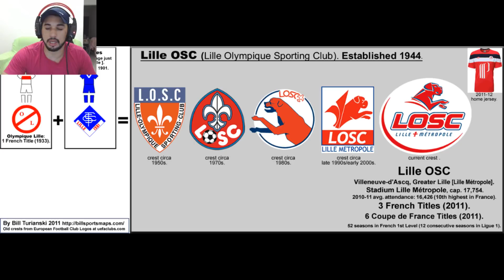OS 10 ESCUDOS MAIS BONITOS DO PES 2019 MOBILE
CANAL 1: PES MOBILE,FIFA MOBILE E GAMES DE ESPORTES E LUTA

TAMANHO 》1,64GB
FABRICANTE 》KONAMI
ONLINE》SIM